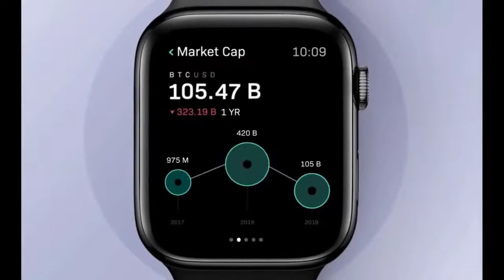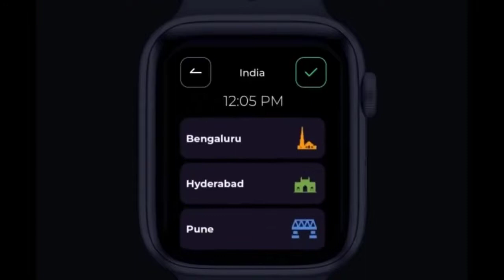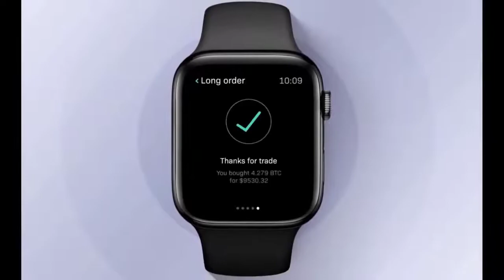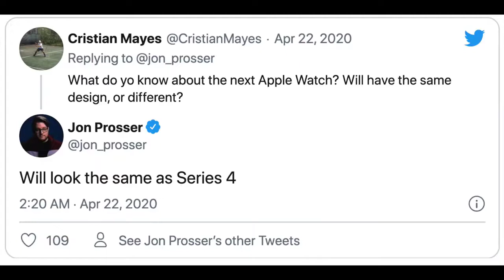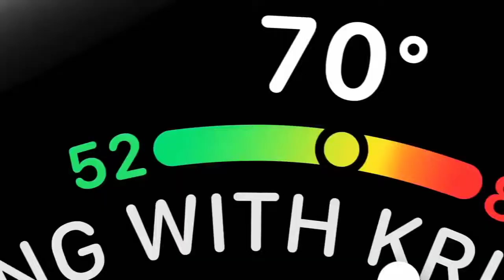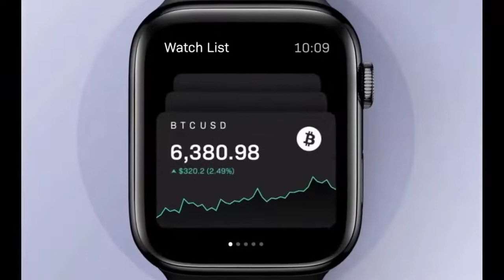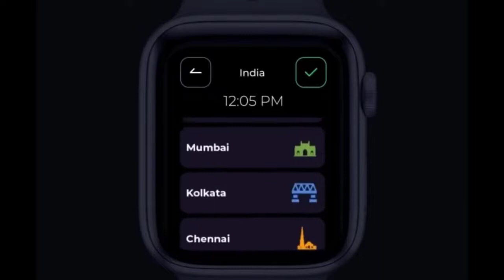Apple Watch 6 Release Date, Price, News Update!!